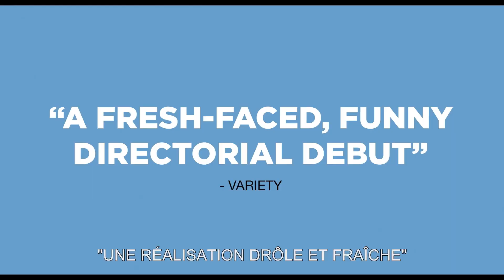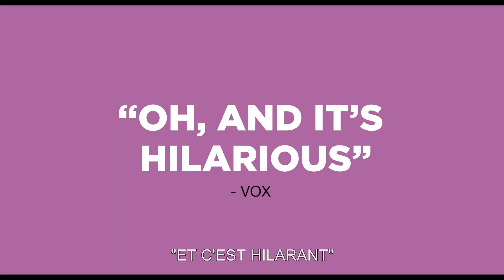Shortcomings - Bande-annonce VOST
Traverser le pays à la recherche de la relation idéale.
Découvrez Shortcomings, d'après le roman graphique d'Adrian Tomine, maintenant disponible en VOD, à l'achat et en location.